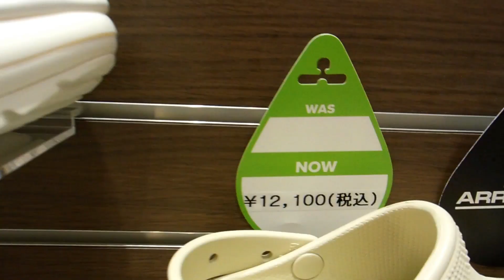12,000 Yen Platform Crocs in Japan!